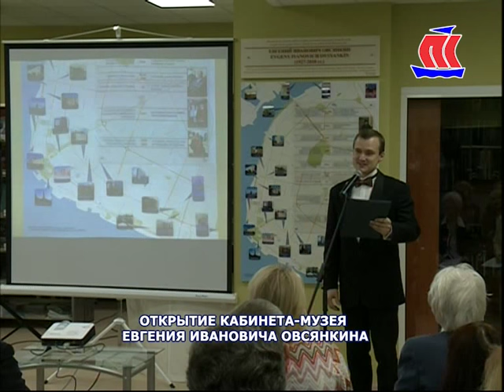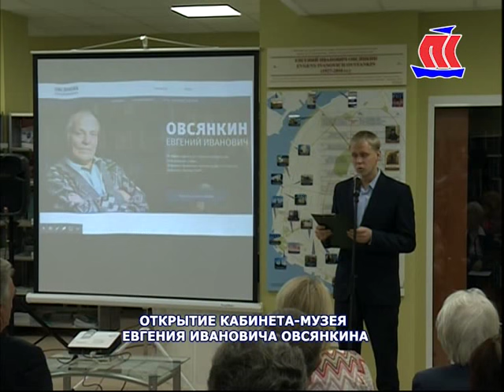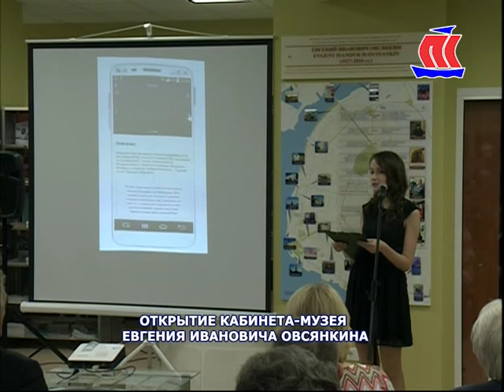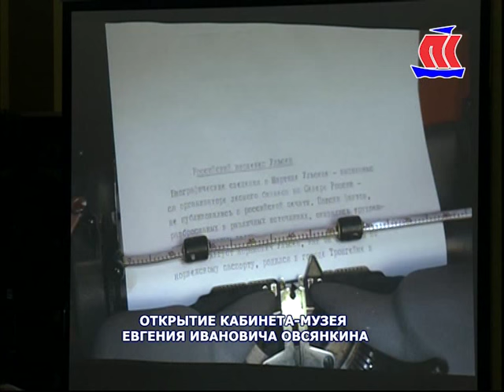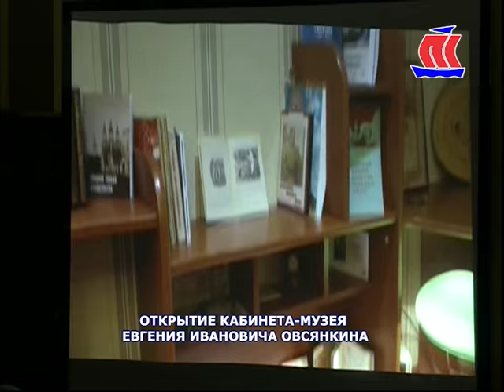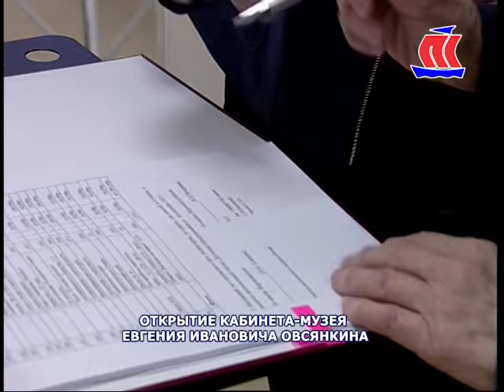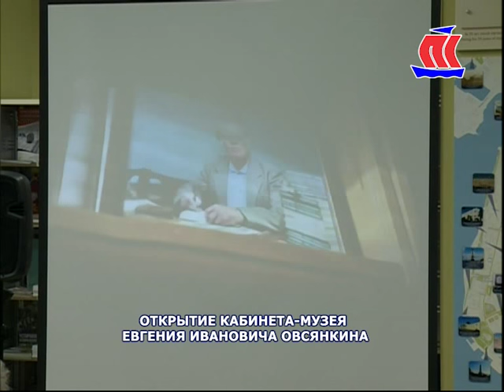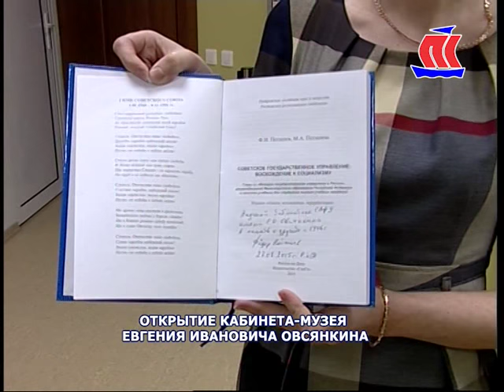Трансляция - открытие кабинета-музея Е.И.Овсянкина в библиотеке САФУ. Эфир 28.10.2015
На телеканале ПС прошла прямая трансляция открытия кабинета-музея Е.И.Овсянкина.
Евгений Иванович - Почетный доктор университета, Почетный гражданин Архангельска и Шенкурска, известный ученый, краевед, общественный деятель. А для студентов и преподавателей Архангельского педагогического колледжа он был надежным другом.
Замечательная идея - открыть кабинет-музей в библиотеке САФУ осуществилась. Отныне здесь будут храниться подлинные вещи ученого, а главное, книги, которые он завещал университету, которыми студенты, несомненно, будут пользоваться.
Огромная благодарность его близким родственникам, которые бережно хранят память о нашем земляке. (Н. Волкова, методист)

Трансляции, записи дисков - (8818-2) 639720